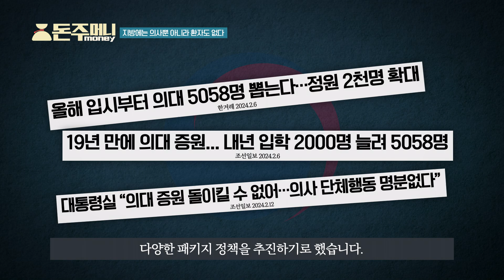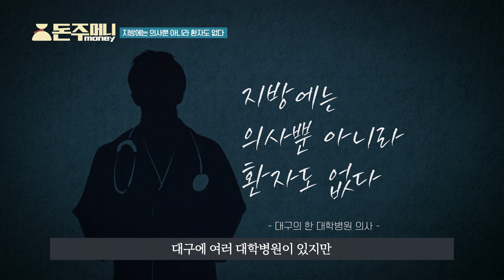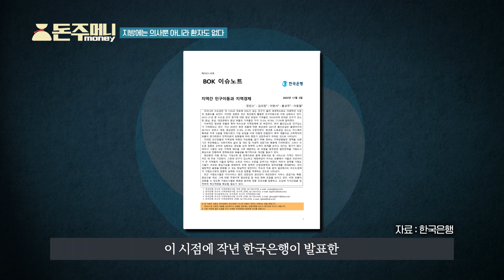지방에는 의사뿐 아니라 환자도 없다 | 돈주머니 money